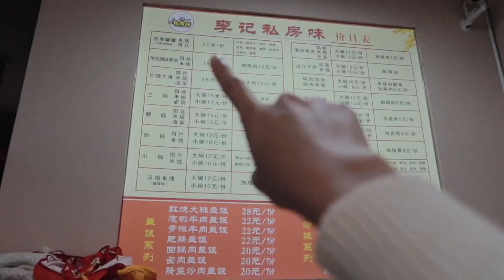一连三集带你们感受中国美丽边城— 云南腾冲